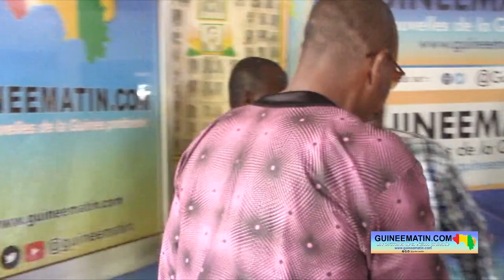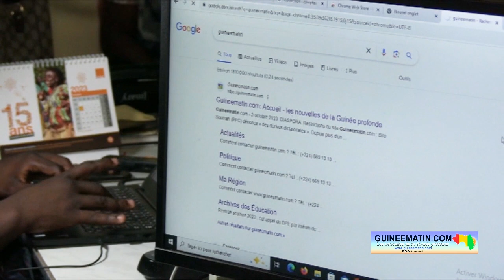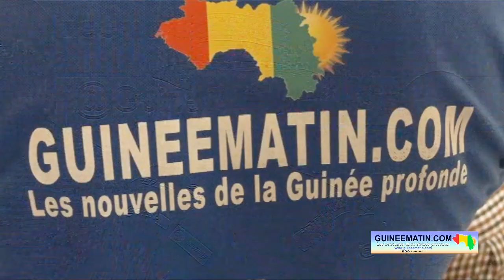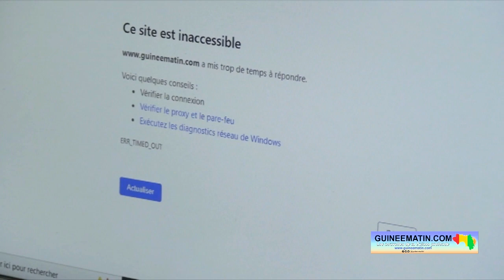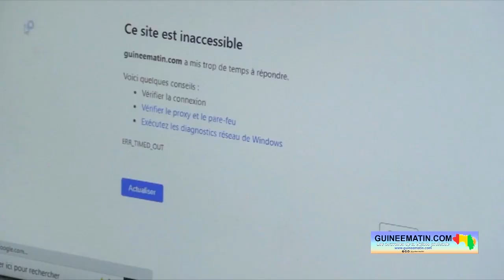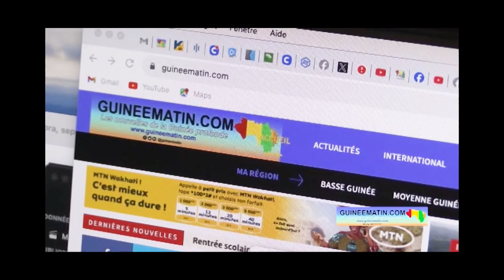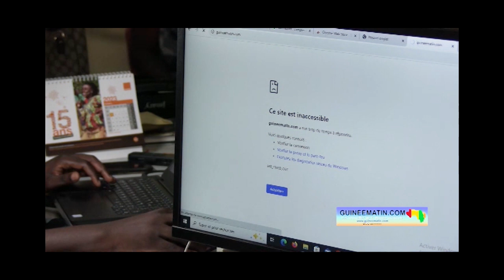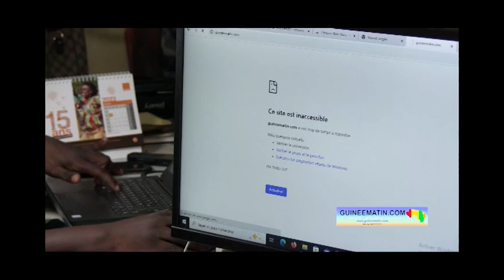Sanou Kerfela Cissé contre la restriction de Guineematin.com : revivez cette rencontre à notre siège